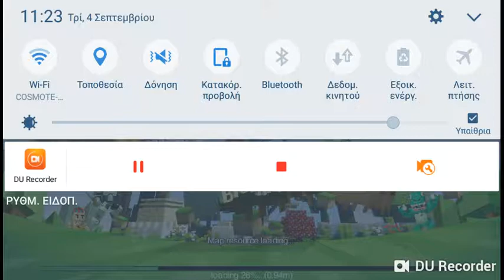Skywars gamplay ft master Yolo gaming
Το κανάλι του master Yolo gaming